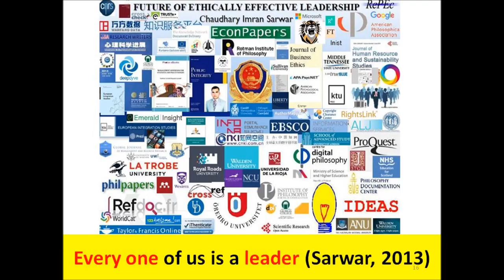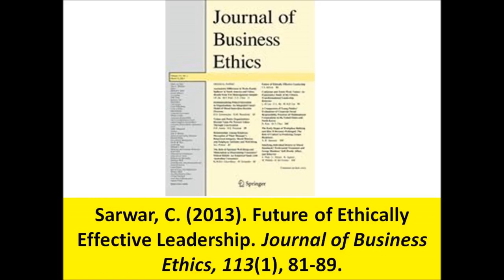128 UNGA members reject USA threat of aid cut, Jerusalem as Israel's capital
128 UNGA members reject USA threat of aid cut, Jerusalem as Israel's capital